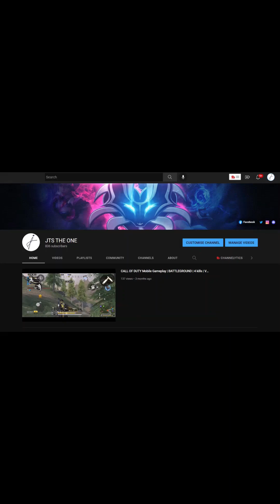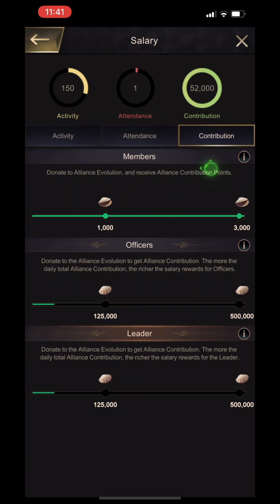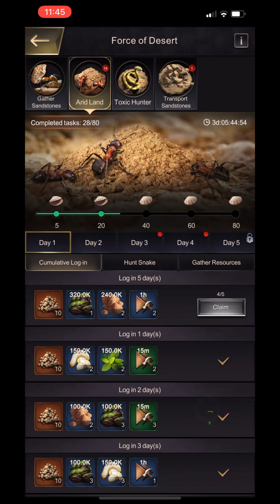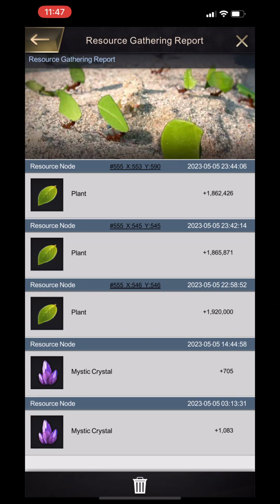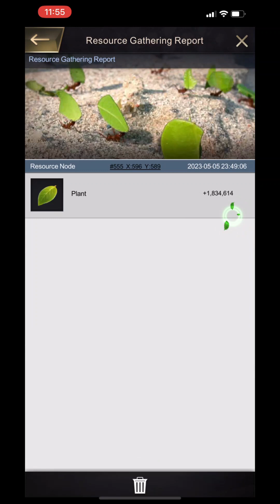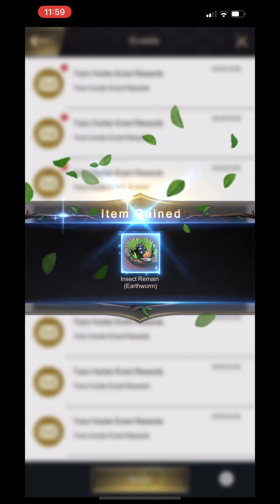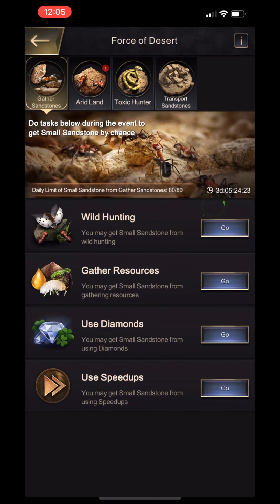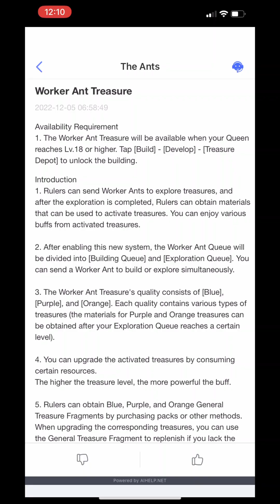The ants 🐜 underground kingdom | Queen Level 24 | gameplay 387